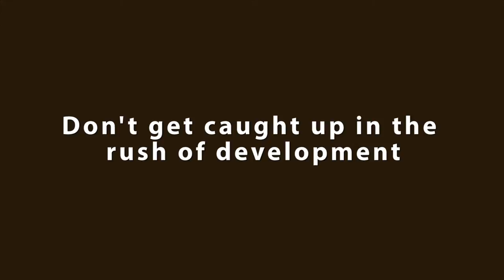New Technology - PSA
Technology is always advancing with no end in sight. Is it possible that we just might go too far?